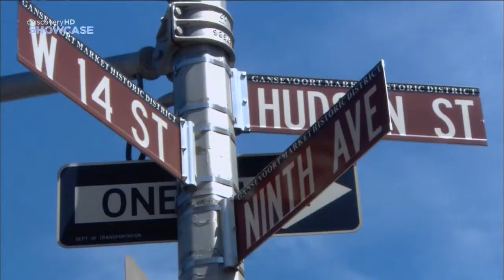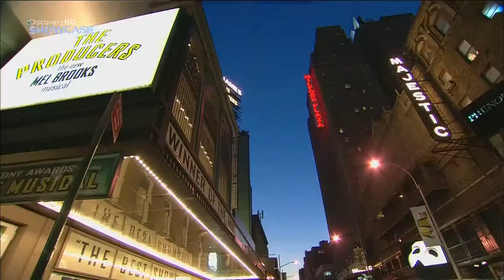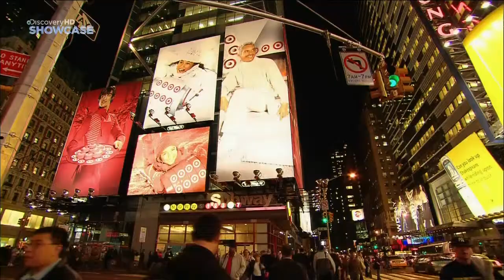Městská elegance / City Chick / New York (EN intro-outro)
Upoutávka na video dokument, sestřih úvodu a závěru "Městská elegance - New York".
Trailer for video document, cut scenes from intro and outro "City Chick - New York".